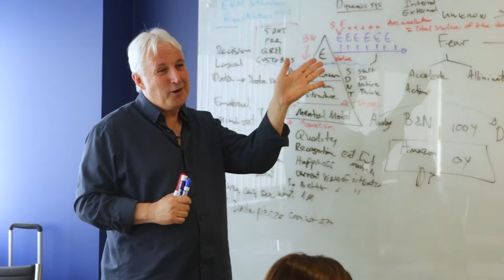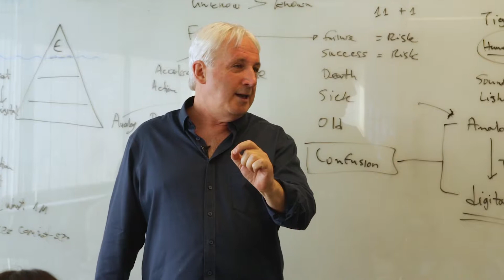What Parents Are Saying About Opher's Methodology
Hear from the parents who attended our Toronto reunion,nearly one year after beginning to work with Opher Brayer's breakthrough educational methodology.